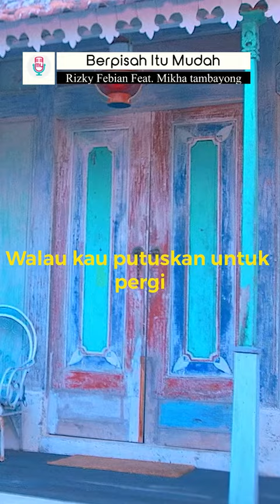Rizky Febian & Mikha Tambayong - Berpisah Itu Mudah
Yuk kita throwback dengerin salah satu hits dari Rizky Febian & Mikha Tambayong yaitu Berpisah Itu Mudah

Kalian ada pengalaman pribadi gak nih sama lagu ini?? Comment dibawah ya, kita berbagi cerita😊